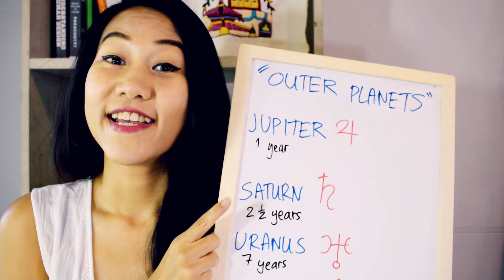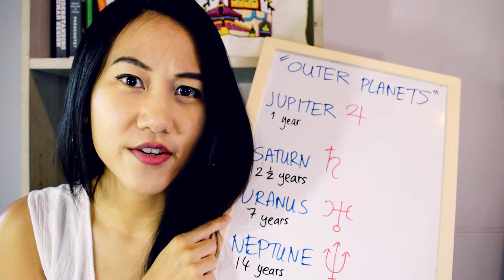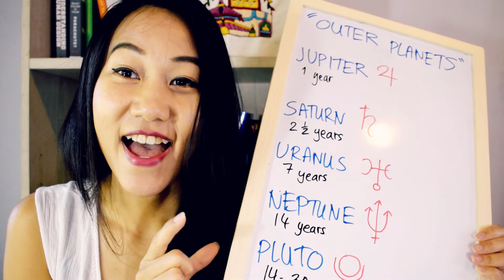How to Read Your Natal Chart DAY 14 | JUPITER SATURN URANUS NEPTUNE PLUTO |How to Read a Birth Chart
Enter your birth information into this website to get your natal chart / birth chart and use it throughout these Astrology Lessons:

Here are the previous videos in this series on how to read your natal chart:

Hi beautiful souls it’s Tan here with day 14 of Astrology Camp where we spend 3 mins for 30 days chopping up the natal chart and interpreting each part of it
Today we are going to look into the 5 outer planets. So you can know how to read your natal chart.

These planets take longer to pass through a sign and sometimes will be in the same sign for all people of a particular generation. So their house placements are more important than their sign placement when you want to know their impact on your life. Know this to know how to read your natal chart.

Jupiter is how we take action to expand our horizons by either physical or mental endeavors, so that we can gain a bigger picture a more holistic perspective of something. It is our lucky and fortunate area of life. Jupiter passes through 1 sign per year and is rules Sagittarius and Pisces. Know this to know how to read your natal chart.

Saturn is how we take action to learn about our mistakes. How we recognize patterns of our wrongdoings so that we can change it and thus be relieved of karma. Saturn frees us from societal expectations so that we can be ourselves inorder to make a real contribution to the world. Saturn passes through 1 sign in 2 and a half years and rules Capricorn and Aquarius. Know this to know how to read your natal chart.

Uranus is how we take action to break out of the mold of society to be a uniquely independent being. Uranus downloads knowledge from a higher source through having breakthroughs and epiphanies that change the world. Uranus is the movement of the group to advocate for a cause. Uranus passes through 1 sign every 7 years and rules Aquarius. Know this to know how to read your natal chart.

Neptune is how we take action to connect with the divine and universal Truths. Neptune allows us to bridge this physical realm with other dimensions and walk along the middle path. Neptune is true spirituality and the sacrifice for the greater good. Neptune passes through 1 sign every 14-30 years and rules Pisces. Know this to know how to read your natal chart.

Pluto is how we take action to transform ourselves completely in order to be relieved of our obsessions. Pluto is the conditionings of uncontrollable fear resulting from traumas and past pain. Pluto passes through 1 sign every 30 years and rules Scorpio. Know this to know how to read your natal chart.

Lady Gaga has Jupiter in Pisces in the 10th house, Saturn in Sag inn 6th house, Uranus in Sag in 6th Neptune in Cap in 7th and Pluto in Scorpio in 5th house. I have my Jupiter in Gemini in 12th house, Saturn, Uranus and Neptune in Cap in 7th and Pluto in Scorpio in 5th like Lady Gaga. Know this to know how to read your natal chart.

That’s 3 minutes for you today on how to read your natal chart. Bye!

Love,